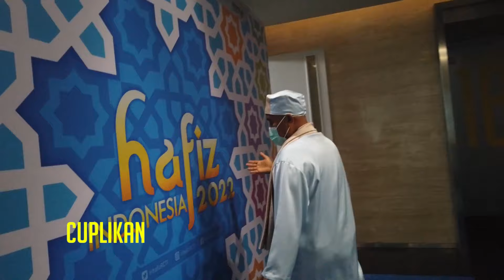HARUUU!!! SYEKH HUSSEIN JABER MENGINGATKAN ABI SOSOK ALM SYEKH ALI JABER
Bank Syariah Indonesia (BSI) atas nama Pondok Pesantren Fath Darut Tafsir
semoga video ini bermanfaat untuk kita semua..